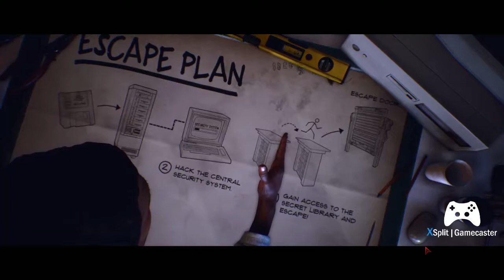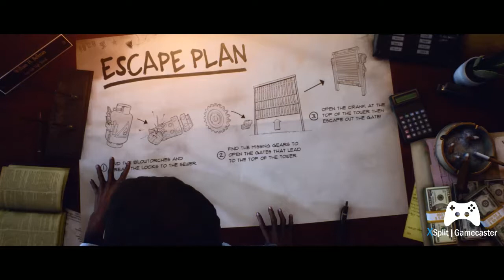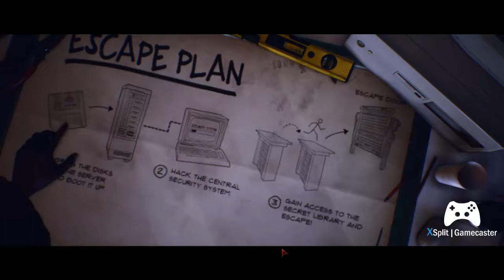Last Year: The NIghtmare Killer And Win Gameplay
Here is some mixed video of Last Year: The Nightmare. I play as both students and killers. I managed to escape in one scenario and had an epic take out as a Killer.